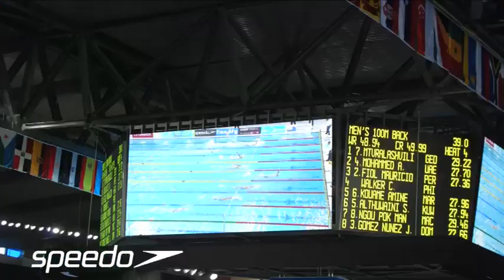Dubai Highlights #1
Featuring the opening ceremony, interviews with the first ever World Championship relay of brothers the al Jasmi brothers and also Jemma Lowe, Natalie Coughlin and double gold medallist Mireia Belmonte